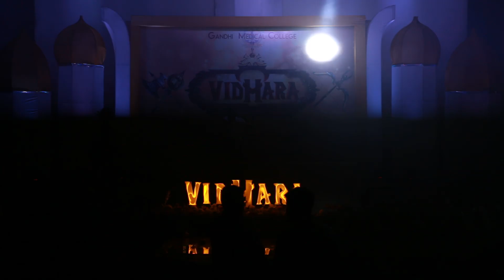Jahanavi Duet 2k16 - NARTHANA(Dance Competition) || VIDHARA 2018 || Gandhi Medical College Fest